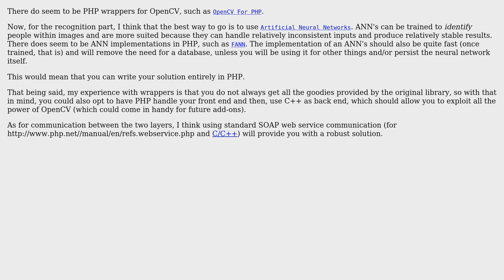Software Engineering: Face Recognition(OpenCV) with MySQL and PHP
With thanks & praise to God, and with thanks to the many people who have made this project possible! You are responsible for your own actions.